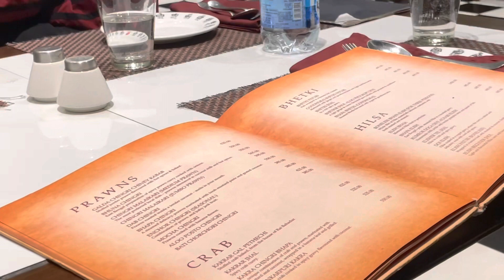6 Ballygunge place Best Menu | Food Review Vlog | Anniversary Special | Shoretales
6 Ballygunge place Best Menu | Food Review Vlog | Anniversary Special | Shoretales